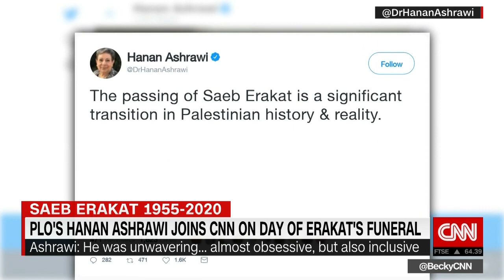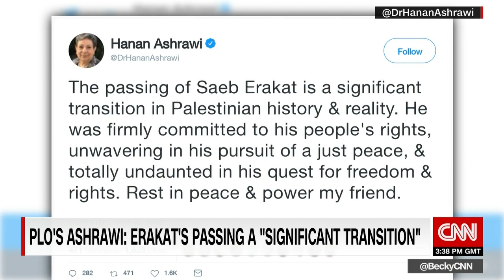Dr. Hanan Ashrawi pays tribute to Saeb Erekat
Dr. Hanan Ashrawi pays tribute to Saeb Erekat on CNN Connect the World with Becky Anderson